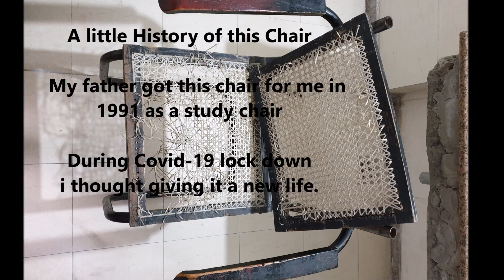Classic Office Chair Restoration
Classic Office Chair Restoration, this is 29 years old office cane chair. My dad bought this for me as a study chair.